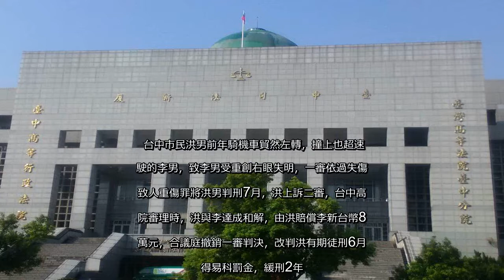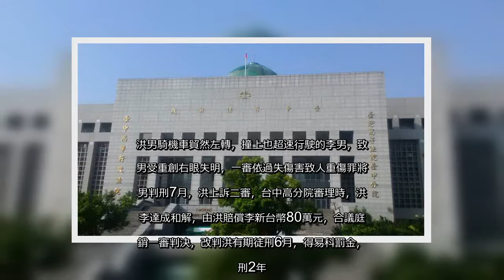✅ 台中市民洪男前年騎機車貿然左轉，撞上也超速行駛的李男，致李男受重創右眼失明，一審依過失傷害致人重傷罪將洪男判刑7月，洪上...